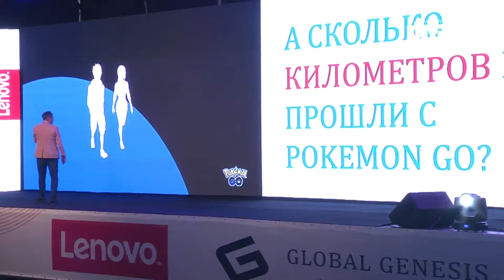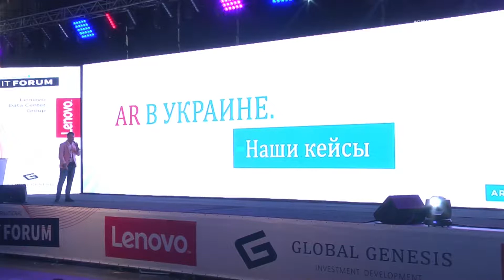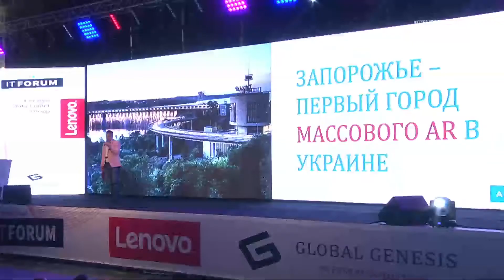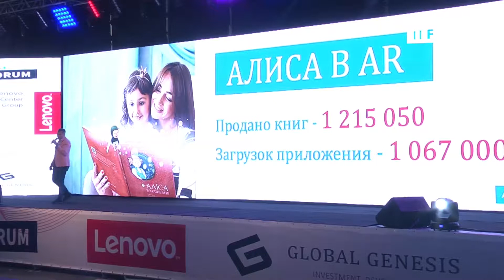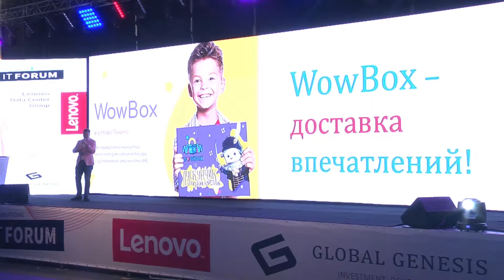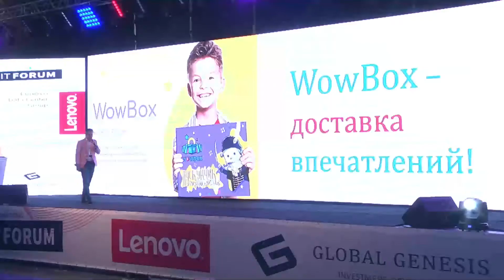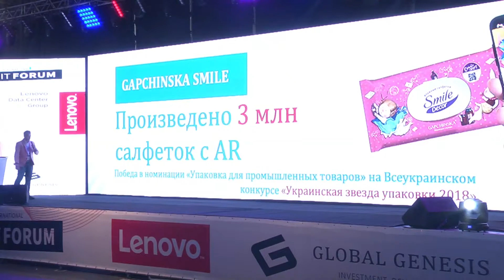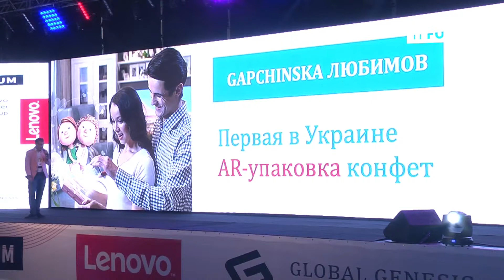Едуард Ахрамович – «На особистому досвіді: як AR змінює світ звичайних продуктів»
Едуард Ахрамович – автор товарів-блокбастерів, підприємець, генеральний продюсер групи компаній «Art Nation». Art Nation – це міжнародна група компаній, що реалізовує ефективні маркетингові рішення на перетині арту та інновацій, орієнтуючись на WOW-ефект споживача.

Виступ Едуарда Ахрамовича на International IT Forum 2019!